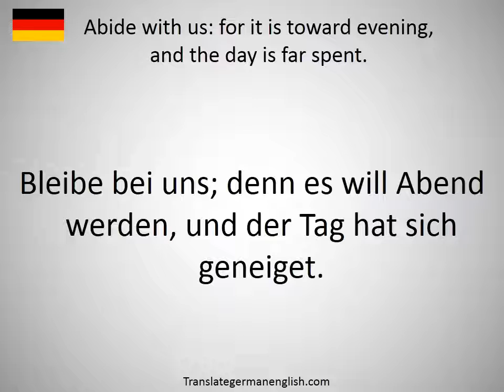How to say Abide with us: for it is toward evening, and the day is far spent. in German?